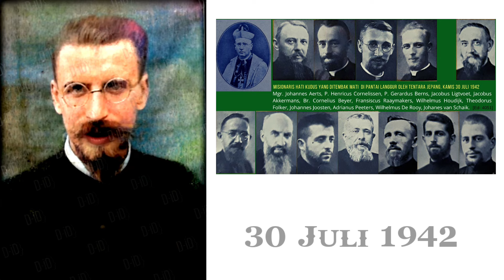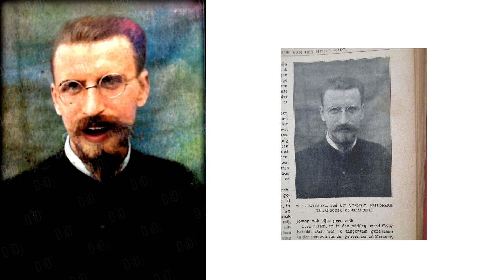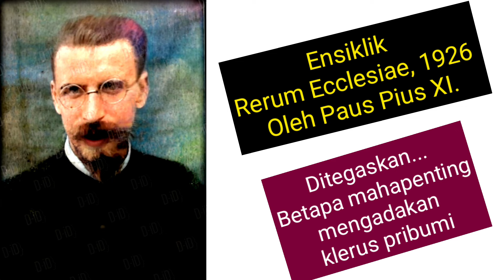Sejarah Awal Seminari Langgur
Pastor J.B. H. Bus, MSC adalah inisiator pendirian Seminari Santo Yudas Thadeus di Langgur. Gambar Pastor J. Bus sebagaimana yang ada dalam video kami ini... diambil dari  majalah Analen, milik tarekat MSC sedangkan... suara yang dari gambar Pastor Bus adalah hasil dari AI/ artificial intellgence...